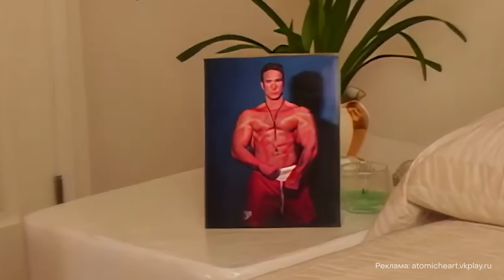Ready Or Not Дверной десант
Приехали на адрес, куда идти не знаем, но в двери ломимся, как десант.

Мой конфиг пк:
Видеокарта: 2080rtx
Оперативная память: 16гб ddr4
Процессор: intel I7 8700k
Материнская плата: msi z370pro

Ролик создан для веселья и ради юмора. Автор всех уважает и никого не хочет оскорбить своим видео. Не призывает и не агитирует к каким либо действиям.
Оскорбления или мат выражаются исключительно для юмора и я , как автор ролика извиняюсь, если кого-то оскорбил своим юмором.